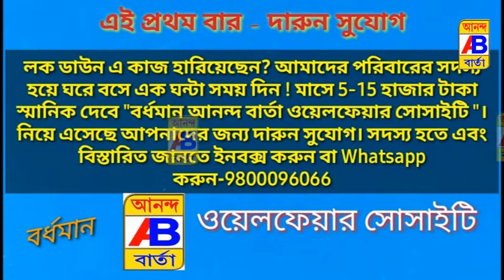তৃতীয়বারের জন্য বি.ডি.এর চেয়ারম্যান পদেবসে সাংবাদিকদের মুখোমুখি হলেন রবিরঞ্জন চট্টোপাধ্যায় মহাশয়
Rabiranjan Chatterjee meets B.D.A chairman for third time